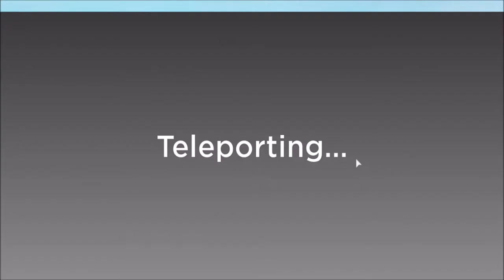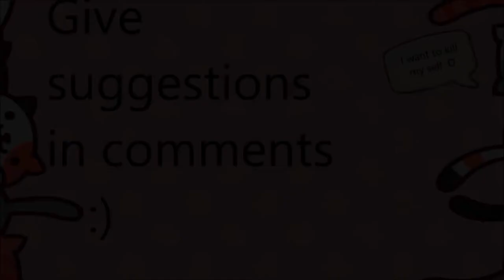roblock tower defense or something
i love roblock